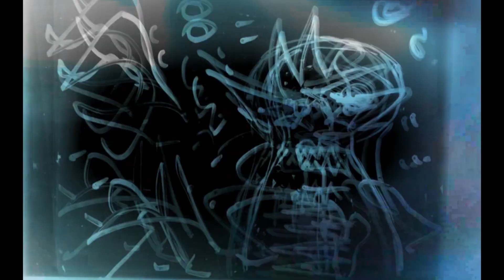"The Art Of Angus Carter" by Angus Carter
Angus Carter's entry into the 2019 Raw Vision short film competition.

A brief introduction to the artwork of Angus Carter.